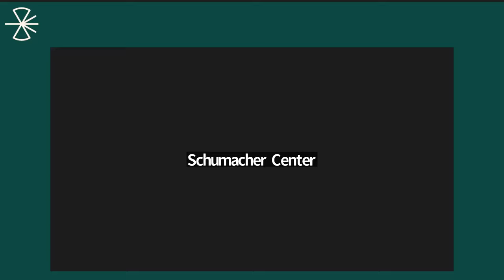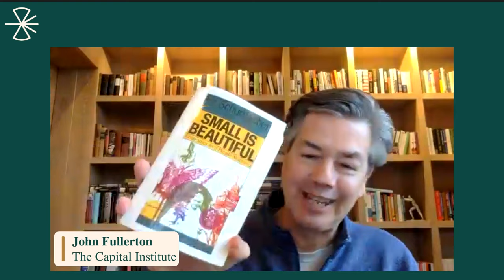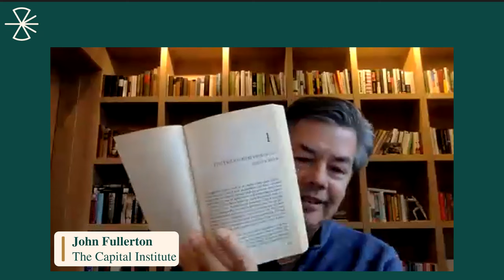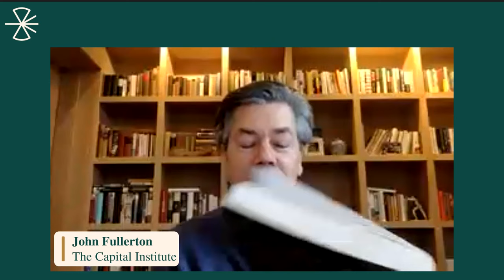Schumacher Conversations | Reimagining Economics for a Thriving World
“Schumacher Conversations: Envisioning the Next 50 Years” brings together change-makers whose work today is actively shaping a ‘small is beautiful’ future, organized around 12 key themes and fields of activism. Our panelists for this Conversation are:

John Fullerton, founder and president of Capital Institute, author of “Finance for A Regenerative World” (2019).
Ruth Potts, Head of Regenerative Economics at Schumacher College (U.K.), artist and activist.
Stewart Wallis, Chair of WEAll, the Wellbeing Economy Alliance, former E. D. of New Economics Foundation (U.K.)

This event was the first in a series, part of the 2023 series Schumacher Conversations: Envisioning the Next 50 Years. As the 50th anniversary of E.F. Schumacher's groundbreaking book Small is Beautiful, 2023 is an opportunity to advance solutions to today’s social, economic, and environmental challenges that build on Schumacher’s original vision.